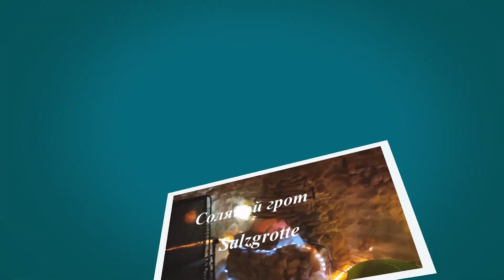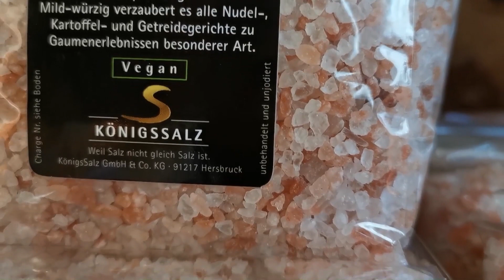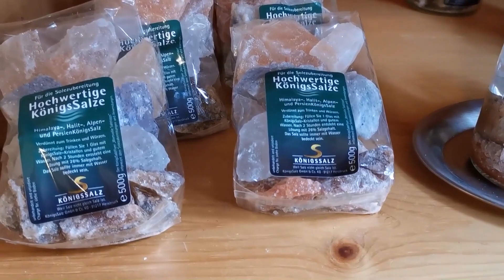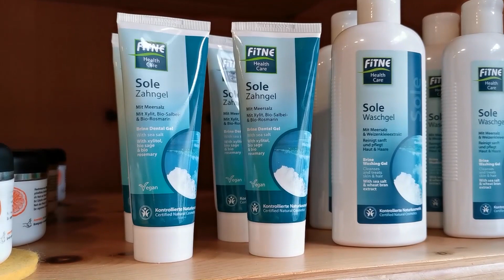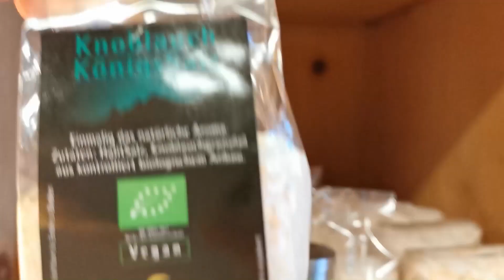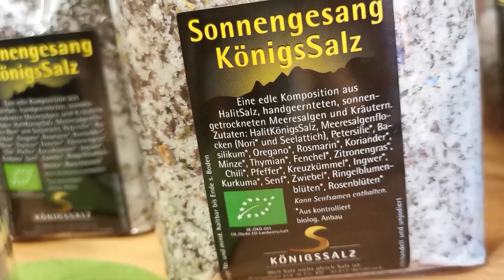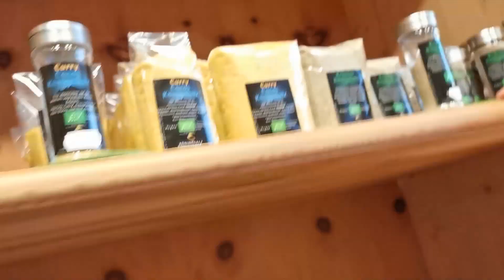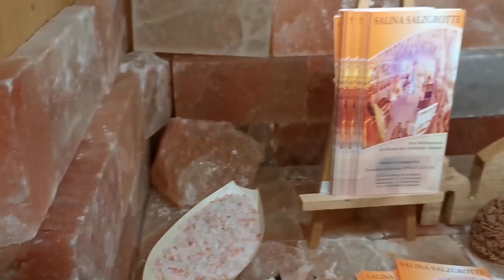Соли для красоты и здоровья,предлагает магазин в Амберге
Соли для красоты и здоровья,предлагает магазин в Амберге Магазин "Соляной грот" в Амберге Германия, торгует горной солью. Чем полезны морская и горная соль? Как можно использовать горную Гималайскую соль в домашних условиях? Какие бывают горные соли? Какие минералы содержатся в Гималайских солях? Как воздействует горная соль на организм?  Гималайская соль восстанавливает зрение,повышает либидо,очищает кожу...Она содержит до 92-х микроэлементов.Соль добавляют в пищу и косметику.